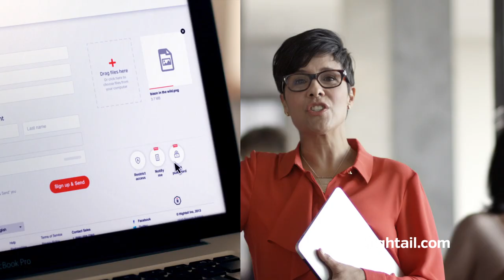Why Do I Use Hightail?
There is a better way to share your file securely. With advance control & tracking and unlimited storage, Hightail allows you to work anywhere, anytime, from any device. Hightail - Keep your ideas moving.